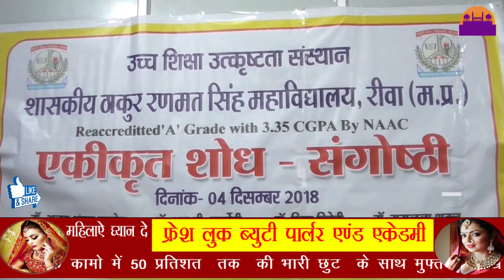TRS कालेज में हुआ सेमिनार आयोजन